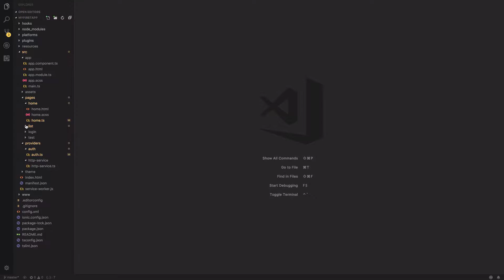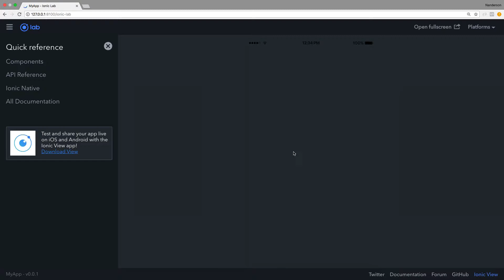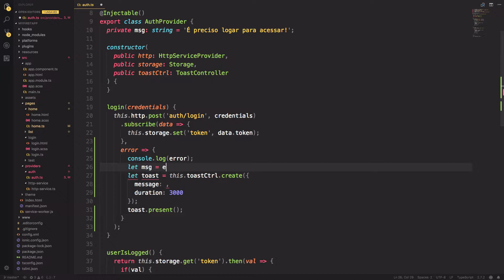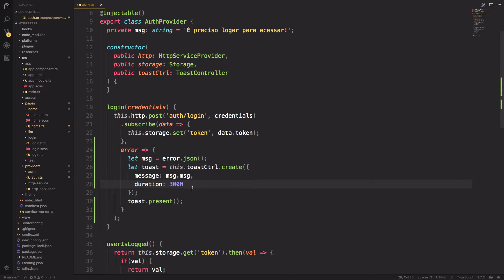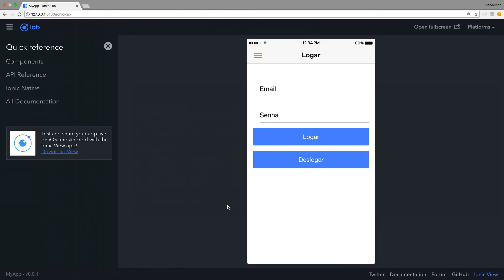[Ionic 3 Essencial] - 34 Tratando Erros de HTTP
Nesta aula vamos conhecer um pouco sobre o processo de tratar erros vindo de requisições HTTP no Ionic 3.